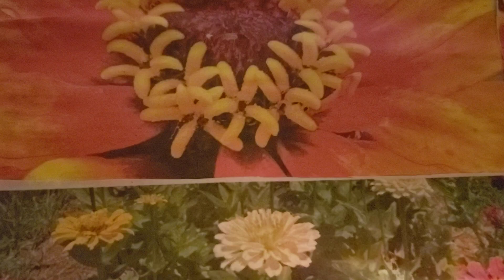the blood shall never loose his power